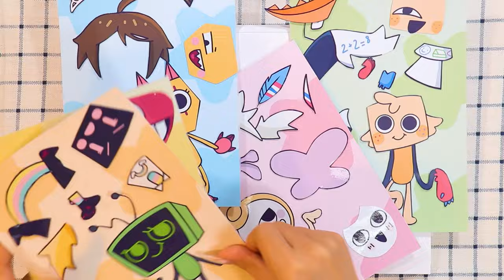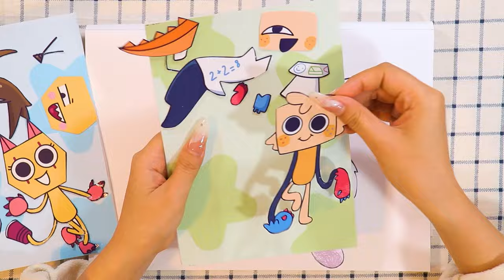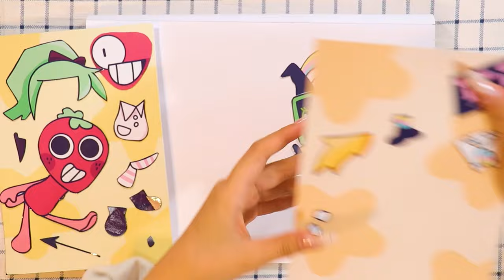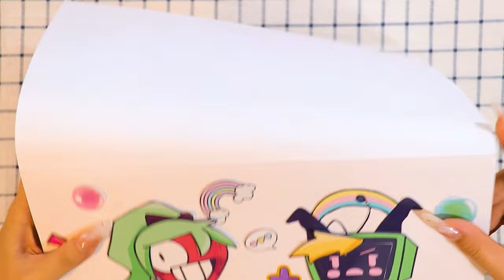Basics in Behavior [Dandy’s world but in FPE] | Fundamental Paper Education